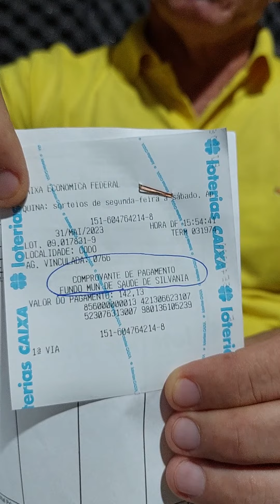FERNANDO DO CAPS DENUNCIA GOLPE DO IPVA